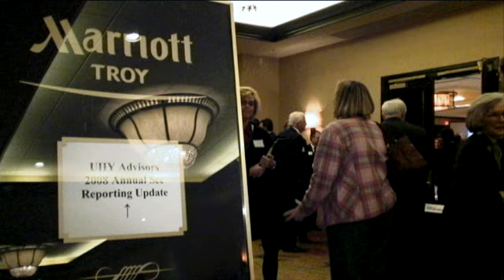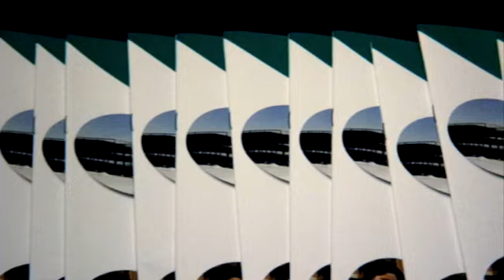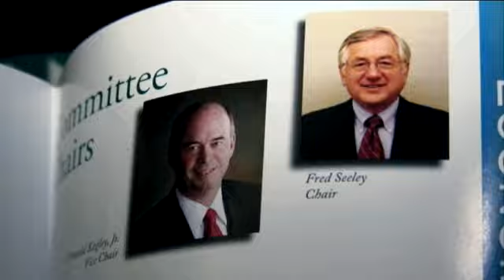OAKLAND COUNTY BUSINESS ROUNDTABLE 2008